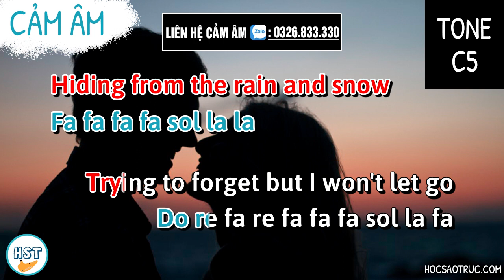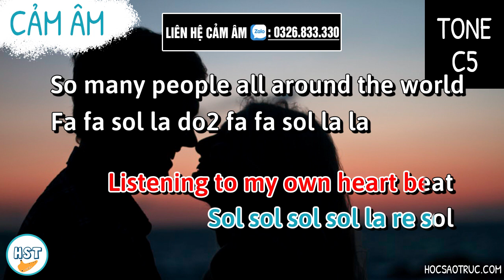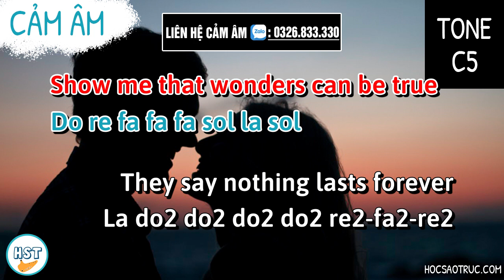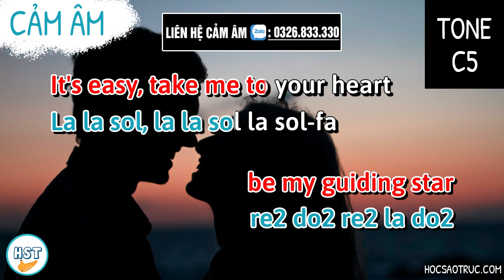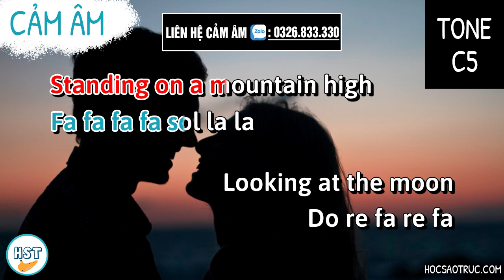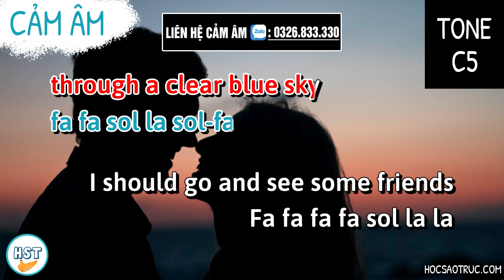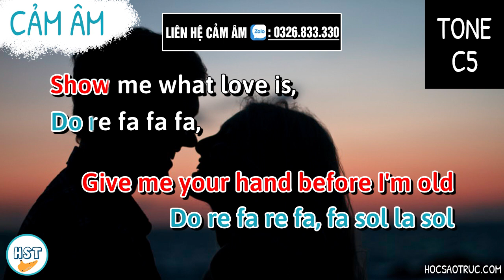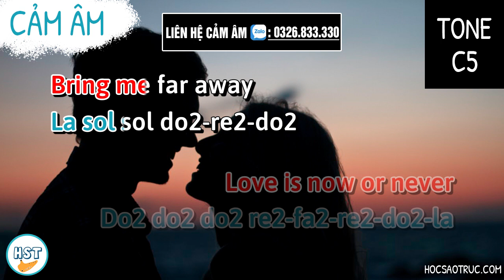Cảm âm Take Me To Your Heart - Michael Learns To Rock Beat C5(Tone Đô)